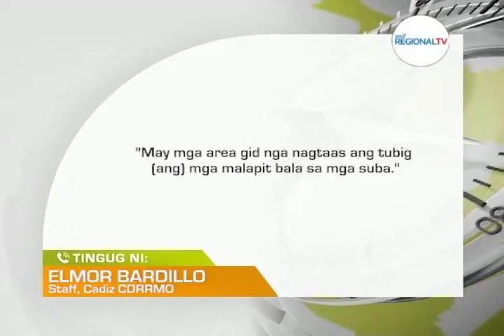One Western Visayas: Baha kag Landslide Nagluntad sa Pila ka Banwa sa Negros Occidental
Menor de edad, napilasan sa nagluntad nga landslide sa Talisay City.

Pila ka mga lugar sa Negros Occidental, nakarekord sang pagbaha kag landslide.

Klase sa mga buluthuan sa pila ka mga lugar sa  Negros Occidental, suspendido sa gihapon.